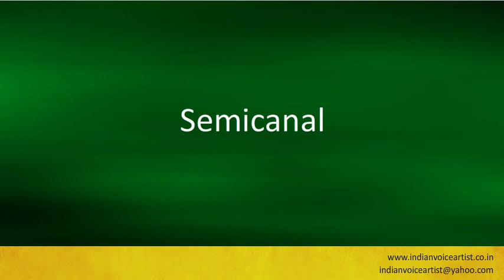Pronunciation of the word(s) "Semicanal".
Pronunciation of the word(s) "Semicanal". Channel providing free audio/video pronunciation tutorials in English and many other languages. The videos cover a diverse range of subjects with a specific focus on technical words that can be extremely challenging to pronounce correctly.